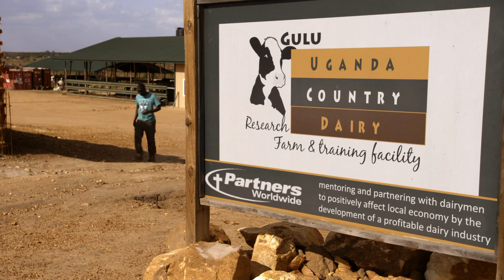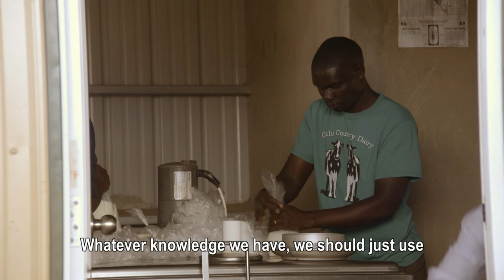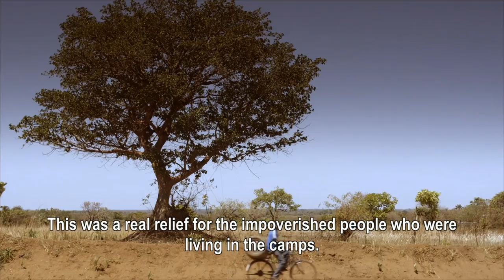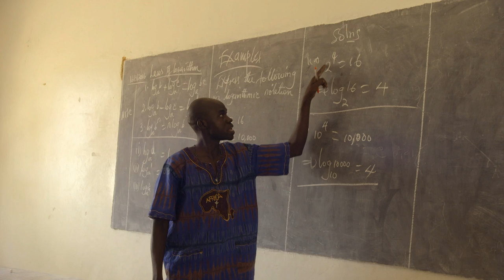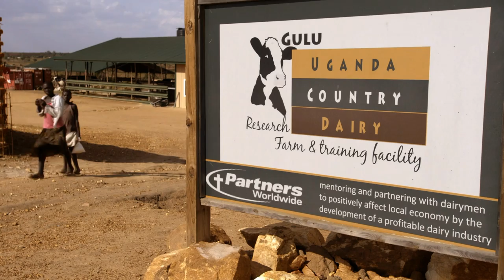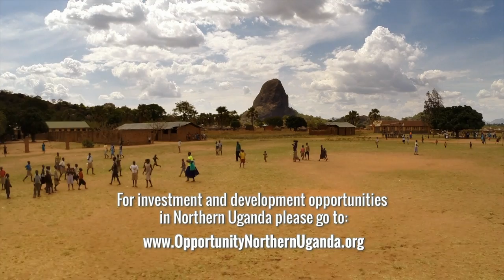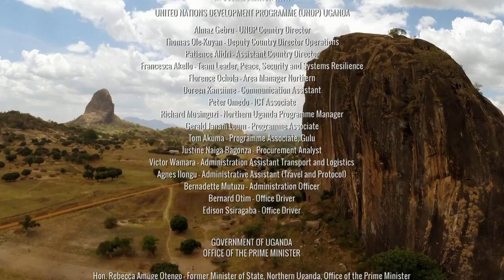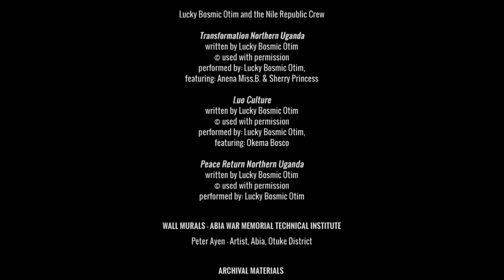A film for Northern Uganda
A film for Northern Uganda highlights how the people of the region have shown resilience and risen from the ashes of the Lord's Resistance Army (LRA)'s twenty year insurgency and moved towards development in the last ten years since peace returned to the region.

This film is a visual showcase of the region’s economic potential aimed at generating new investments that will help revitalise the region and provide a different and better future for it.

The film's development was made possible by the UNDP Uganda Country Office, the Government of Uganda - through the Office of the Prime Minister (OPM) and shot by Initiatives of Change (IoFC).